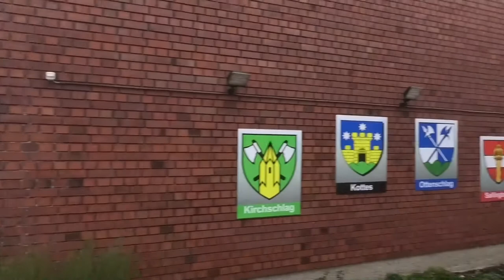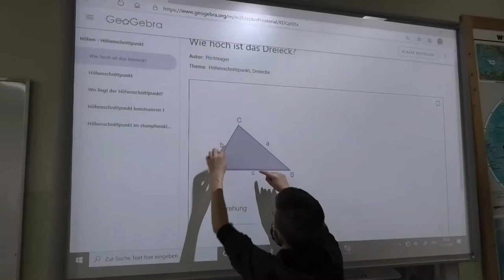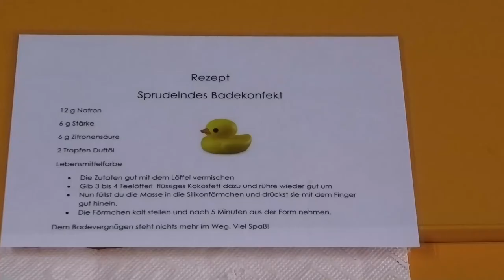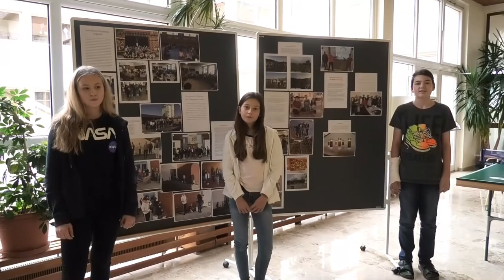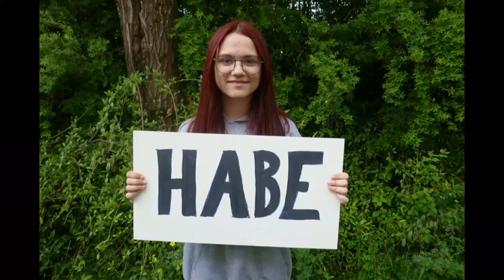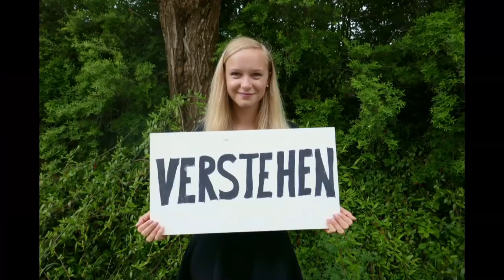Unser Schulfilm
Unsere Peers begleiten Sie durch die NÖMS Ottenschlag